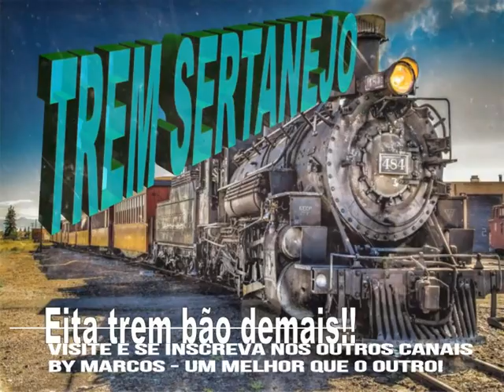Marciano - Eu Duvido - Ano de 2013